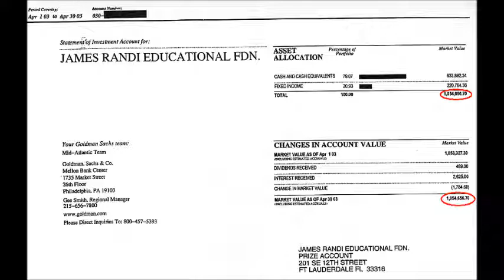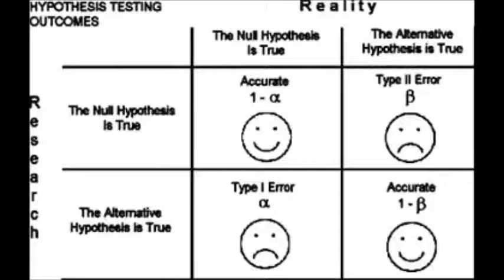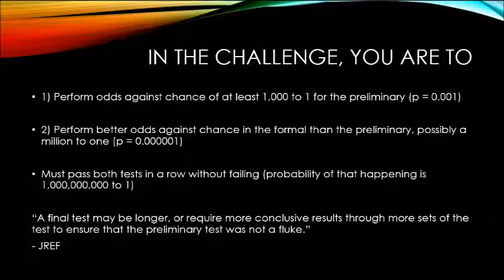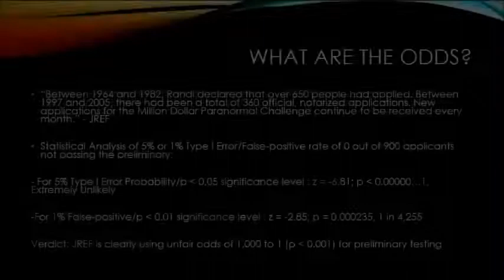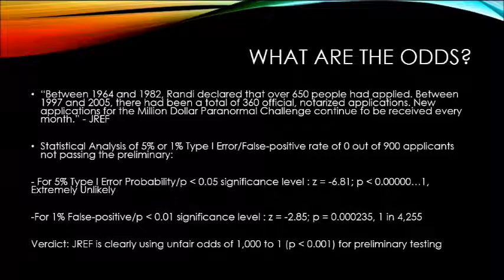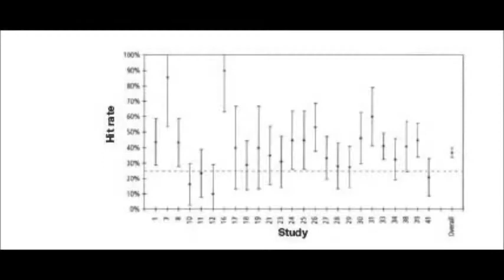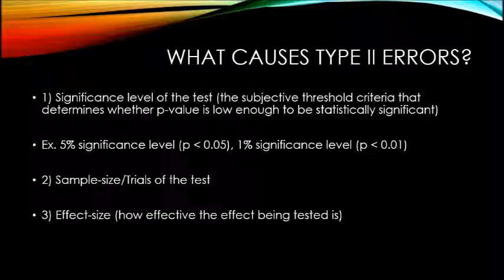1 Million Dollar Paranormal Challenge Crushed Under the Microscope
Randi's One Million Dollar Challenge is considered to be the most significant movement for testing paranormal claims. Advocates of the JREF paranormal challenge believe that the test is done under proper and fair scientific conditions, but is it really?